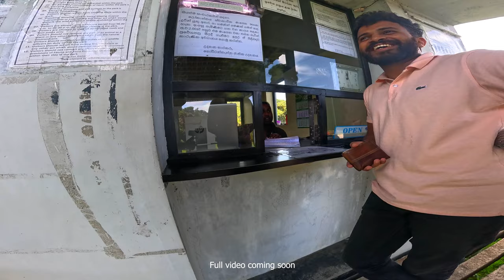Exploring the Enchanting Beauty of Horton Plains National Park, Sri Lanka | Highlight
Description:
🌿 Welcome to Horton Plains National Park, a hidden gem nestled in the heart of Sri Lanka's central highlands! Join us on an awe-inspiring adventure as we uncover the natural wonders and breathtaking landscapes of this UNESCO World Heritage Site.

🚶‍♂️ Lace up your hiking boots and get ready to traverse the picturesque trails that wind through misty grasslands, dense forests, and rolling hills. The park is home to diverse ecosystems, featuring unique flora and fauna, making it a paradise for nature lovers and wildlife enthusiasts.

🌄 The highlight of our journey is the iconic World's End, a sheer precipice that offers jaw-dropping views of the surrounding plains and valleys. As the morning mist clears, you'll witness the magical sunrise, casting a warm glow over the expansive landscape.

🐾 Keep your eyes peeled for the elusive Sambar deer, macaques, and a variety of bird species that call Horton Plains home. The park's rich biodiversity is a testament to Sri Lanka's commitment to conservation and environmental preservation.

🌺 Baker's Falls, another must-see attraction within the park, is a cascading waterfall surrounded by lush greenery. Take a moment to soak in the serenity and capture the beauty of this natural spectacle.

📸 Don't forget your camera! Horton Plains is a photographer's dream, offering countless opportunities to capture the raw beauty of untouched landscapes. Whether you're a seasoned photographer or just love taking snapshots, every corner of this park is a potential masterpiece.

🍃 Experience the unique blend of tranquility and adventure as you immerse yourself in the pristine surroundings of Horton Plains National Park. This video is your virtual ticket to a journey filled with wonder and discovery.

🗺️ Safe travels, and may your next adventure be as mesmerizing as Horton Plains National Park! 🌍